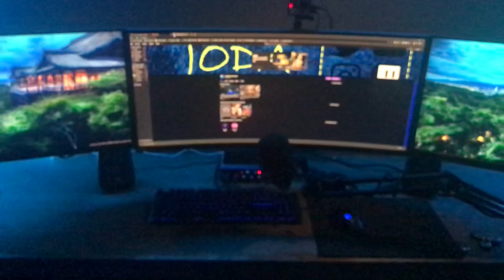New Setup, Unboxing, and first win of Season 7 | Apex Legends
A little video showing what I have been up to for the past month! A lot of new content on the way! I love yall!

About Joda: Hey Yall! I am a recent college graduate who decided to start a youtube channel to track my growth as a Rainbow six player and I recently have been branching out into other games. View count and subscribers aren't really the biggest focus for me. I am just trying to improve my video editing skills and have fun while doing it!